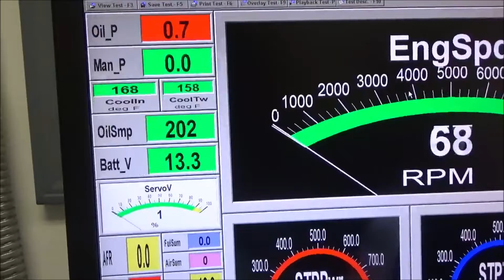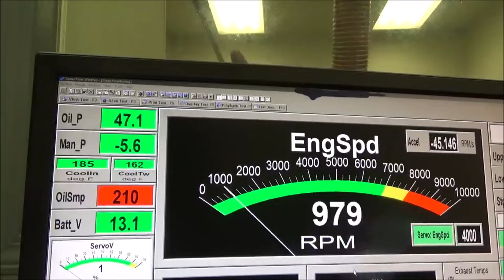michael collins Skip White Performance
final test run